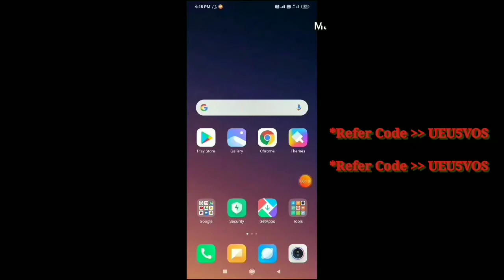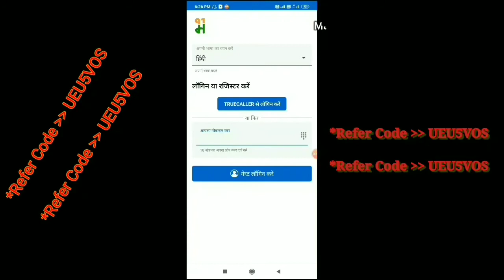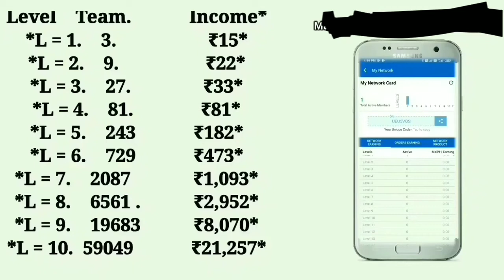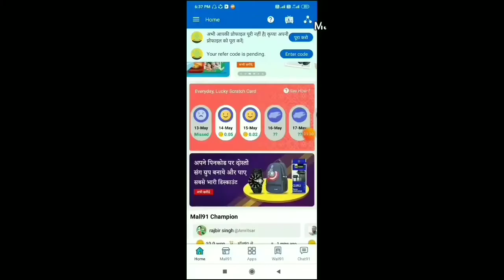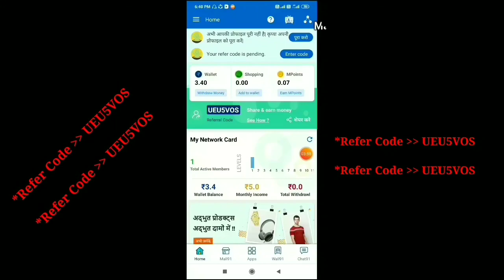how to use mall91 app//Mall91 से पैसे केसे कमाये)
Part Time-Job

अब घर बैठे कमाओ 15000 से 30000 रू महिना l

  अगर आप भी घर बैठे पैसे कमाना चाहते है तो video को last तक देखिए

     Dosto is video me aap sikhege Mall91 app kya h or isme network kese bnate h or network bnakr aap kita kma skte h

Agar aap hello app k bare me janna chahte h to is link pr click kre